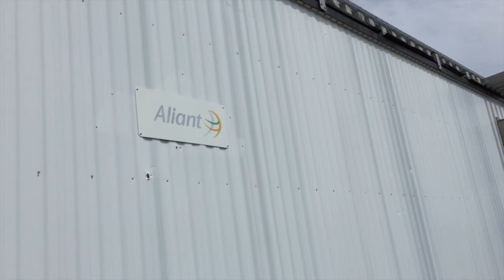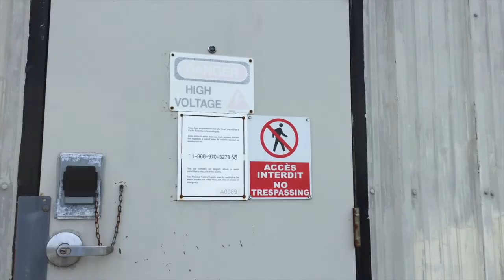Bell, NL Hydro, CBC/Rogers/Xplornet Towers - Sunnyside / Bull Arm Newfoundland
A few towers near each other in the Sunnyside / Bull Arm area of Newfoundland. This is not too far from civilization, but it's a good ways off the road and not near a big city, so you can see there's no graffiti or vandalism and two sites don't even have fencing. Everything is well taken care of.

[0:00] Tower 1 - Bell Mobility / Bell Aliant. Logo shows the old "Aliant" logo from years gone by. Cellular tower serving the Sunnyside area and also nearby section of the Trans-Canada Highway. Seems to have a couple radio antennas as well.

[01:15] Tower 2 - This is a microwave site belonging to Nalcor (Newfoundland Hydro). Their sites are always well-labeled and have these green-colored shelters, even with security cameras.

[02:49] Tower 3 - This is still listed as a CBC tower site on CBC Transmission's website, though it appears the only current tenants are Rogers and Xplornet. CBC is not broadcasting anything from here. Not completely sure on the history, but I assume this was where the CBNT-41 Sunnyside transmitter was located prior to the analog TV shutdown. There is some old concrete in the ground, probably where the CBC shelter was located before it was removed. Had the tower not had any tenants it probably wouldn't be still standing either. It's located on the highest point of this area and so the tower itself is shorter.